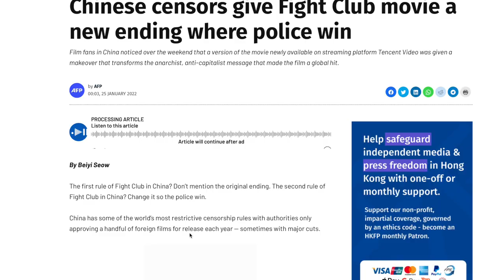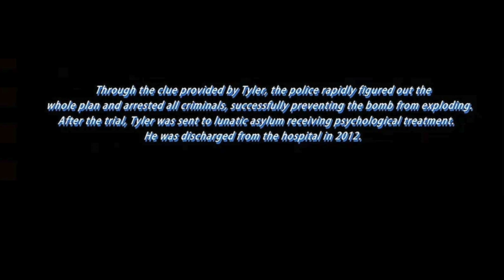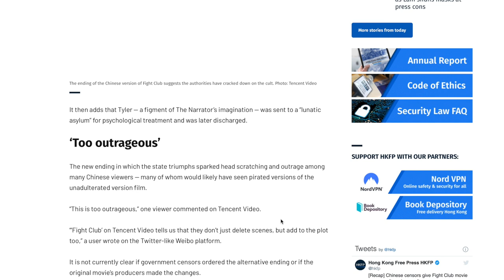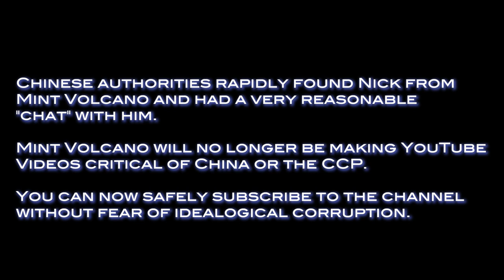China (Hilariously) Censors Fight Club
- Hong Kong Free press recently posted an article about the hilarious way that Chinese censorship authorities have censored the end of the classic anarchist film Fight Club. The message of Fight Club obviously clashes with the pro-state ideology of the CCP. The Chinese government fixed this problem by simply cutting to a screen of text that wrote the ending they wanted. This is one of the funniest and most blatant examples of censorship imaginable so I made a quick little video commenting on this current event. Unfortunately this is part of a trend where Hollywood is happy to re-cut and censor their own films to please China and the implications are pretty bleak for art with any type of nuance.

The Mint Volcano channel will be uploading more review of Taiwanese cinema, films, movies, Netflix shows as well as reviews of films from other Asian countries such as Hong Kong, China, Japan and more. The purpose of this channel is for media criticism and appreciation of cinema and Taiwanese cinema in particular. We hope people from all over the world will seek out these movies and share them with their friends.

Nick is a writer / director who has been living in Taiwan for 11 years you can find his work at: